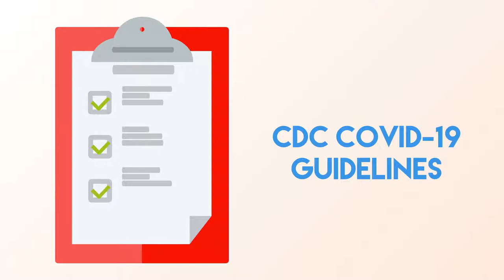Baseball Video Mobile Trailer System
Baseball Team Photo Day in 2021 How to Maintain Social Distancing and create great memories